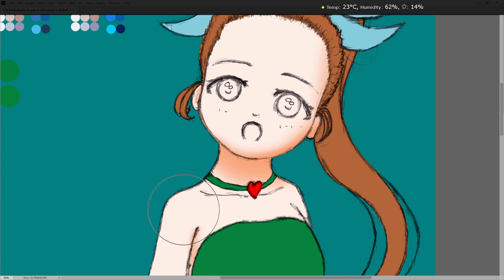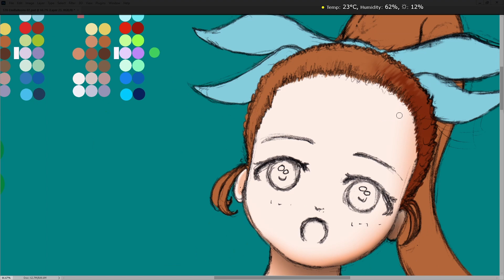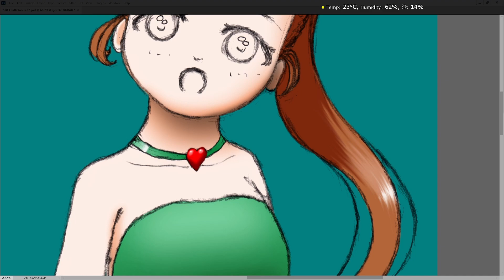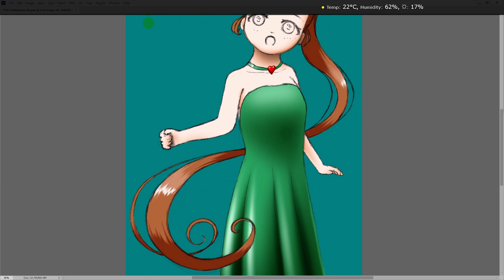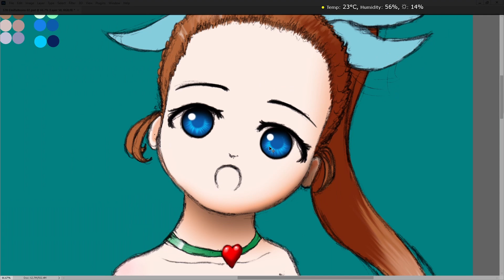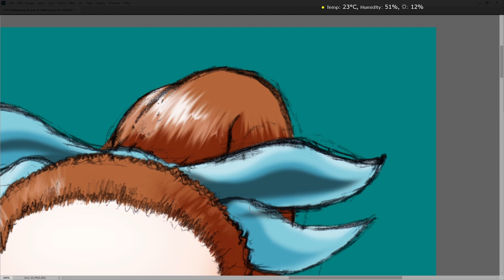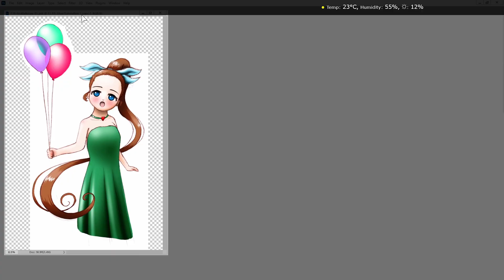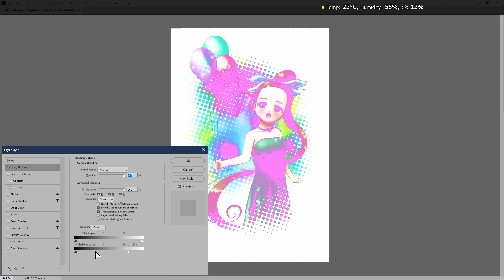Colouring My Girl with Balloons Drawing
Originally intended as a greetings/birthday card.  I have lost interest in drawing.  I cannot draw very well.  So I may not print her as a card ever.